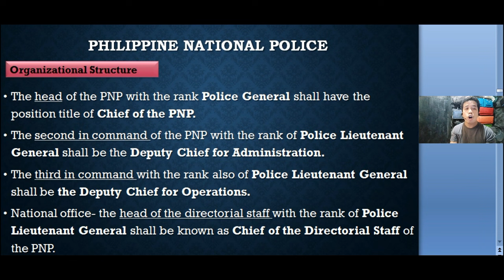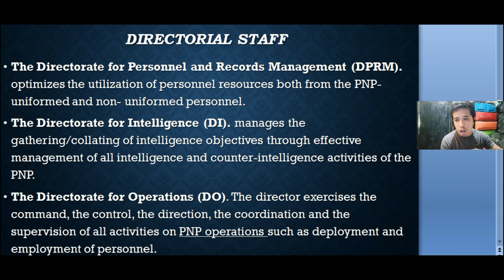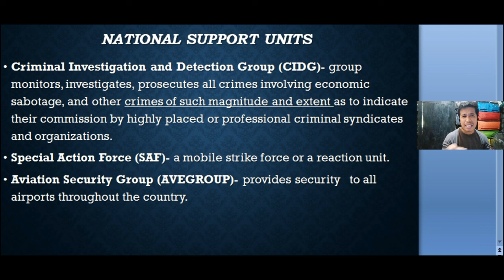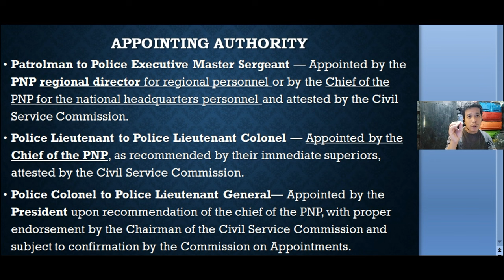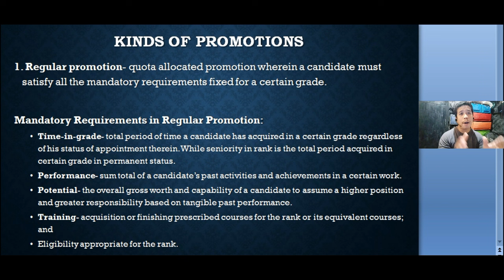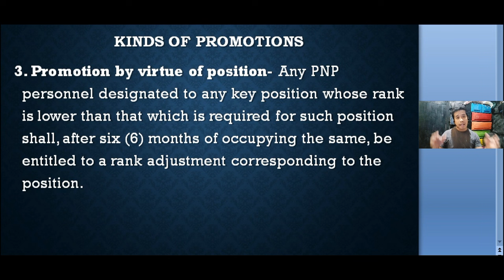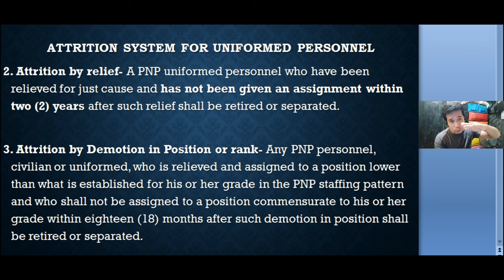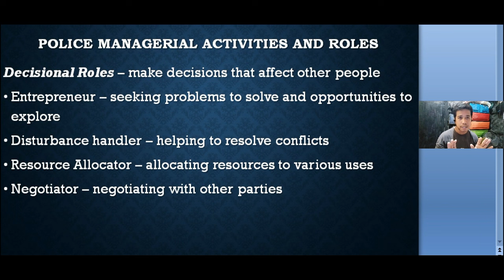Law Enforcement Organization And Administration | Part 2